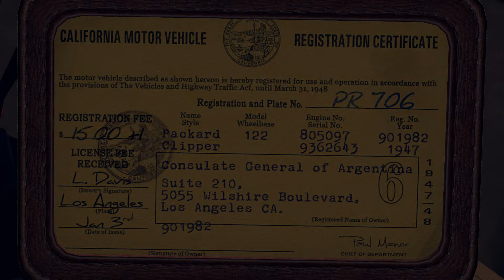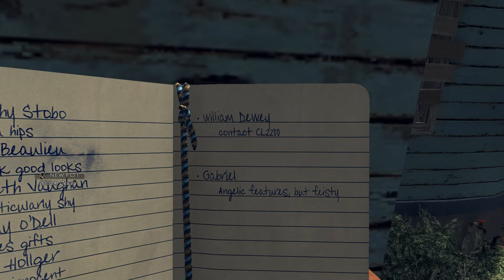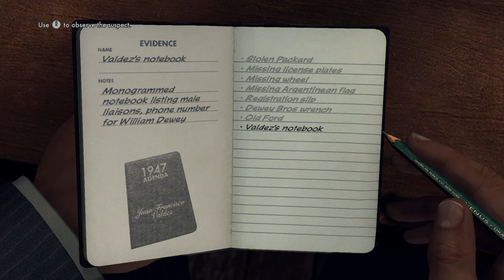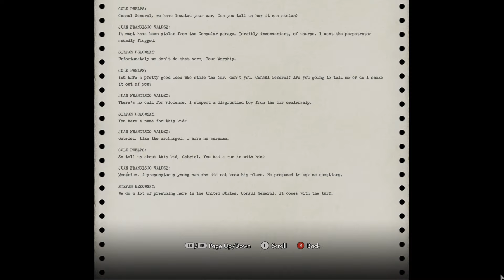L.A. Noire - The Consul's Car: Part 6